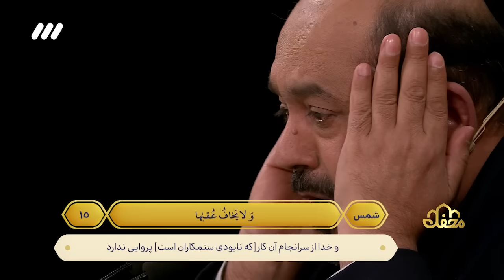کریم منصوری و کرار لیث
قسمت هفدهم - فصل دوم برنامه محفل